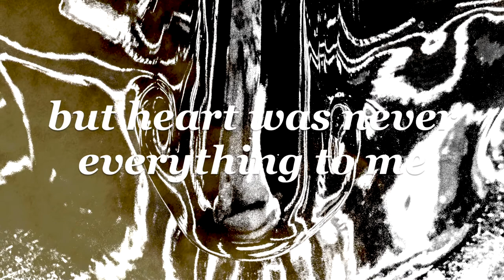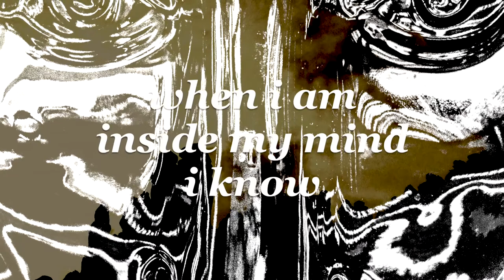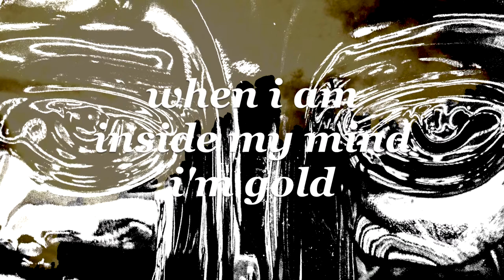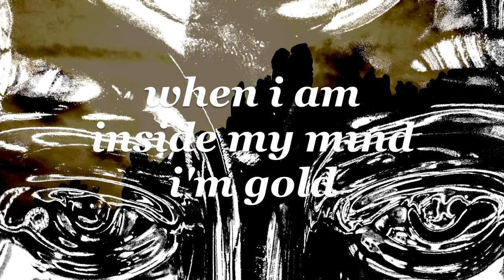Original Song | Gilded Cages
I wrote this song sometime last week, but life was busy and I didn’t get around to recording it until today. This song was written around a specific Dadd9 shape up around the 7th fret. I threw a couple humorous G’s and a C6, and presto! You have your annoyingly basic GCD song, but with whacky shapes and all new voicings.

Lyrically, this song was inspired by two images. One is a photo I took of a bowl I bought this month. It’s a silver head, but it cuts off at the top of the forehead and mandible. Pretty soon after I saw it, I wanted to do something about mirrors or something with the line “my soul is chrome”.

In one photo that I took of the bowl (not the one I ended up using for this video), the lighting made half of the face look like a golden copper, while the other half reflected silver. It reminded me of a photo I saw a while ago of a golden ribcage.

With those images in my mind, the lyrics began, and I intentionally kept them very minimalistic and ambiguous. I wanted this song to make you think, but I wanted to inspire slightly different thoughts in every person, so . . . imma be annoying and not clarify further.

People tend to get so caught up wondering if they’re “right” when they interpret music. For me, if I made you think about something or feel something, then you’re listening correctly.

Lyrics:
gilded cages
built foundations
and now we never wanna leave
goodness gRacious
i hate to say this
but heart was never everything to me

cause when i am alone, my soul is chrome
when i am Inside my mind, i’m gold
cause when i am alone, my soul is home
when i am inside my mind, i know

gilded cages
killed what saved us
but now we never wanna leave
it’s Been ages
we’re stuck in stasis
but time was never everything to me

gilded cages
are bound to change us
unknown places
outside await us
but knowing’s never everything to me

i think one day they'll thank us
for making gilded cages
for breaking gilded cages